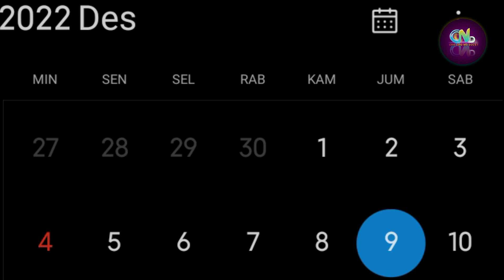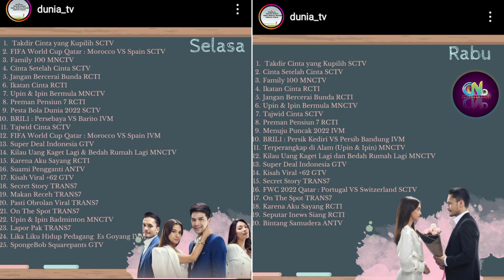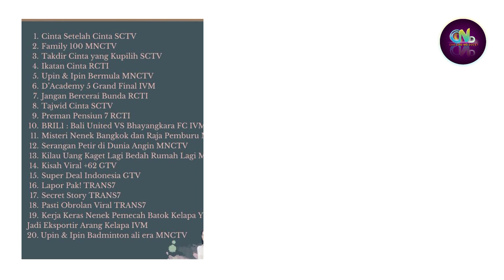Sinetron Lama Verrell Go International?? Mirip Drakor - Kriteria Cowok Mapan Febby itu Verrell?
Sumber :

- IG Story

Backsound :

- Musik Youtube